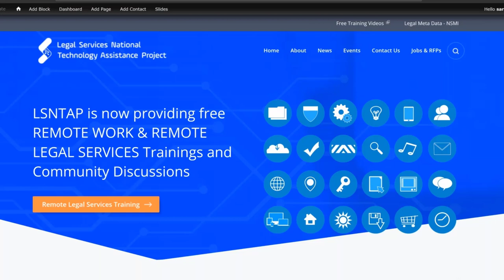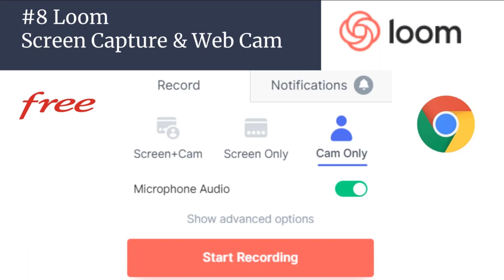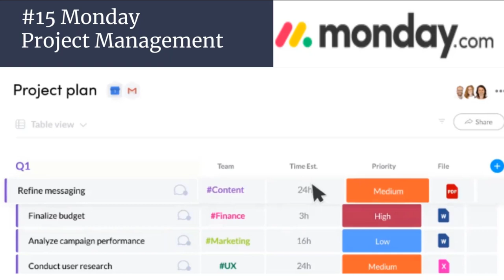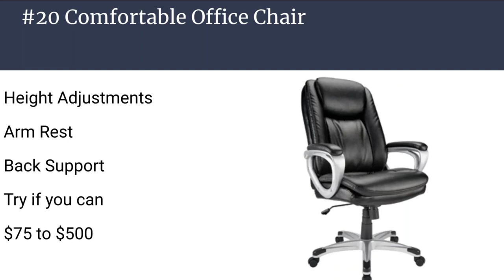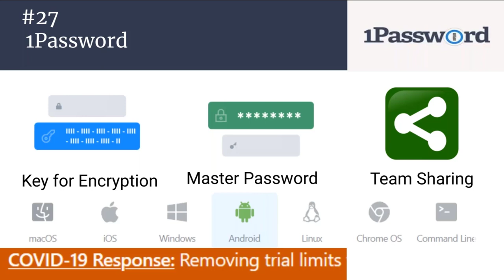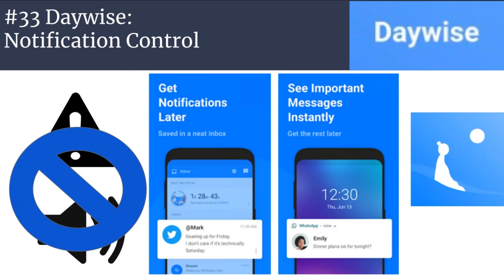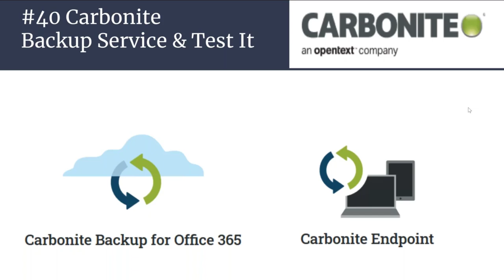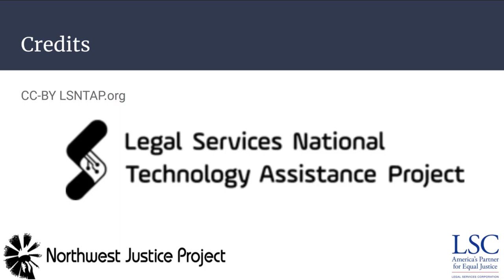50 Practical Remote Work Tech Tips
50 practical technology tips for working remotely crowd sourced from the LSNTAP email list and community. This is a special working from home edition of one of our most popular webinars.
In this webinar you'll learn about:
•    Online Free and Low cost web apps for legal work
•    Who is offering free Versions of the best tools during this crisis
•    Ways to collaborate better online

Compiled by Sarterus Rowe

Search for “X Product / service” + Covid
PandaDoc Free Covid
Jitsi - private and secure video conferencing - meet.jit.si or jitsi.org
Jitsi self Install
zoom.us
Discord text chat, and audio chat, free noise suppression 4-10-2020
Marco Polo - Video messages Apple and Android
Loom Free Screen Recording Chrome Extension, very easy to use. Loom.com
Box Secure file sharing with lots of integrations
Microsoft Teams, all in one internal collaborations, chat, video and much more
Monday - Robust project management with lots of steps and easy to use
Pluralsight.com
Tech & Learning - classic blog focusing on technology and learning tools.  Lots of helpful tips, quick reads with practical takeaways. Techlearning.com
Article on avoiding pain at home
Meetup online - Use MEetup to create and promote online learning events

Ring Doorbell - get your door bell on your phone with video, save time not having to answer the door for deliveries.
Ring Central All in one phones, video, team messaging with e-fax built in
RedFax - Faxes to and from email starting at $5 a month, stand alone lower cost solution
Digital Minimalism by Cal Newport Book and how to deal with our digital lives,
MicrosoftDirect Access - Unified Remote Access, is a VPN-like technology, that provides intranet connectivity to client computers when they are connected to the Internet

Signal - Free secure private messaging including video calls and disappearing messages.
Antivirus is a must! Sophos Home Free Reliable,
Lock away a physical copy of your one time password
GroupMe.com
Scanbot.io
LiveSpeech.us